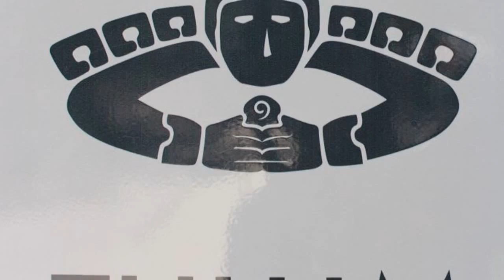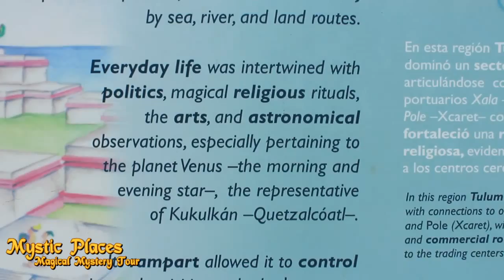Tulum, Ancient Maya Walled City. Mexico - Mystic Places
Mystic Places, Magical Mystery Tour. Season 1 Episode 2.- Tulum: The Ancient Mayan Walled City.

Tulum is the site of a Pre-Columbian Maya walled city serving as a major port for Cobá. The ruins are situated on 12-meter tall cliffs, along the east coast of the Yucatán Peninsula on the Caribbean Sea in the state of Quintana Roo, Mexico.[from: Wikipedia]

Mystic Places, Magical Mystery Tour - FREE WEB SERIES- [New Episodes Available on YouTube Every Monday 7pm Central]

Jonathan W. Alexander & Brian Jones

(*With the exception of the vintage or antique photos which qualify as content that falls under the guidelines of fair use for educational purposes under: Section 107 of the Copyright Act)

~ESPANOL~
Mystic Places, Magical Mystery Tour - SERIE WEB GRATUITA- [Nuevos episodios disponibles en YouTube todos los lunes a las 7 p.m., hora central]

 -Jonathan W. Alexander y Brian Jones